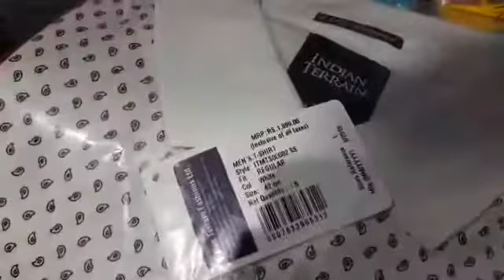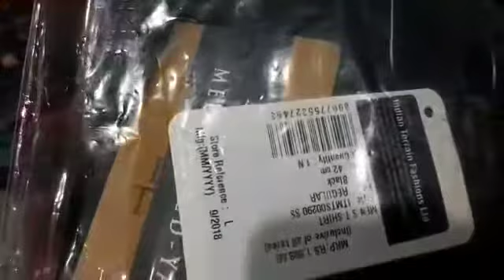Wholesale market ajmer ! Cheapest market delhi !! Surplus export original brand available